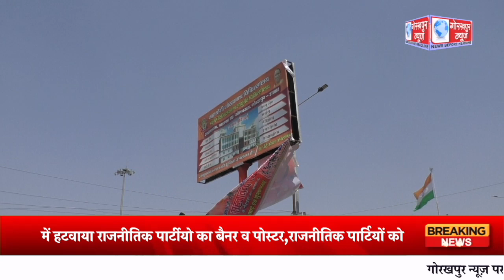रविवार की शाम से आदर्श आचार संहिता लागू होते ही नगर निगम ने महानगर में हटवाया राजनीतिक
रविवार की शाम से आदर्श आचार संहिता लागू होते ही नगर निगम ने महानगर में हटवाया राजनीतिक पार्टीयो का बैनर व पोस्टर,राजनीतिक पार्टियों को कार्यक्रम करने के लिए लेना होगा मजिस्ट्रेट से परमिशन,नगर आयुक्त ने दी जानकारी